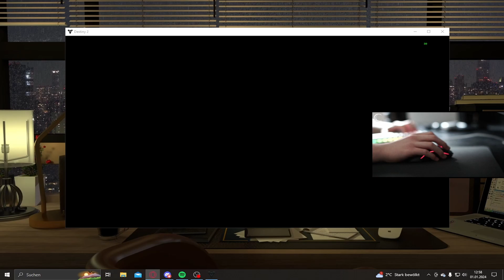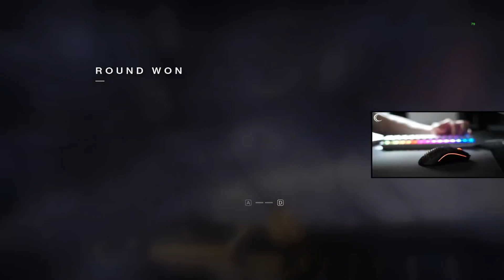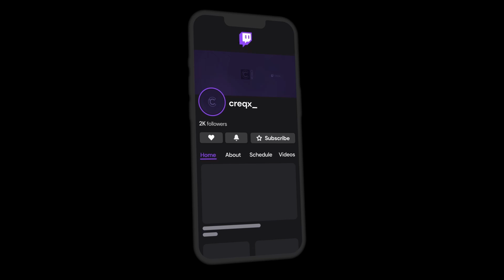CRAZY COMEBACK IN TRIALS OF OSIRIS! (19 KILLS) 😎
I hope you guys have an amazing day and come back soon!